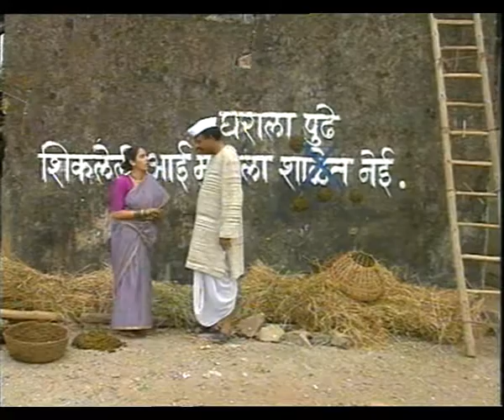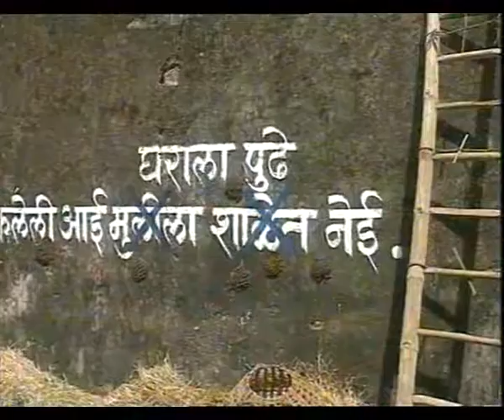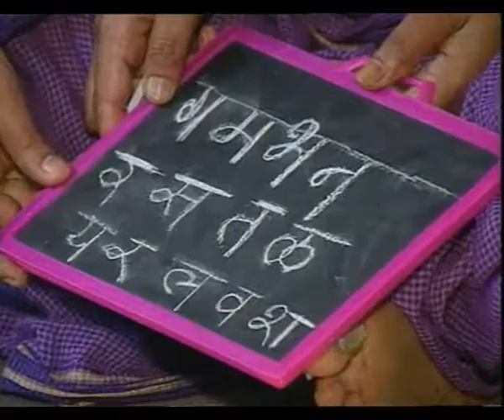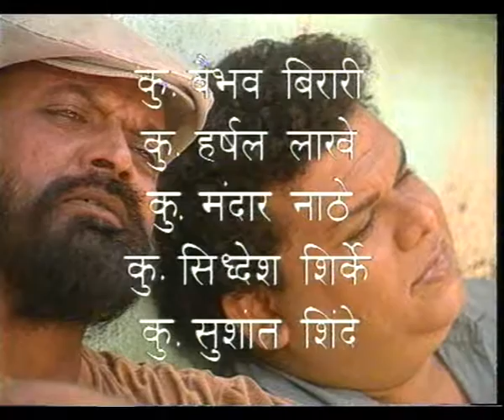JAI GANESH EP 7